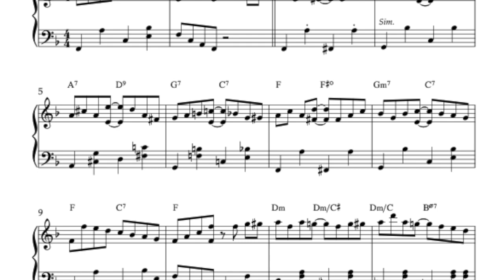Fast Allegro Ballet Class Music // From "Music for Ballet Class, Vol.6" by Søren Bebe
Here's track #29 from my album "Music for Ballet Class, Vol.6". A FAST ragtime jazz inspired song for ballet class allegros.

To get more info about the album, see streaming links and get links to the sheet music, cd versions and much more, just

Thanks,
Søren